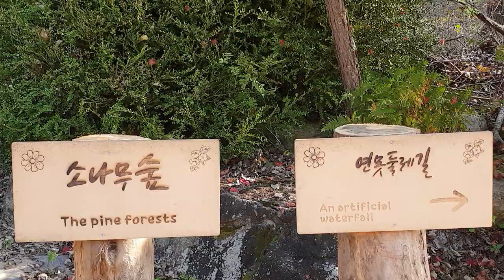10월21 일강원도인제군 용대리국화축제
꽃과공연볼거리가많아요